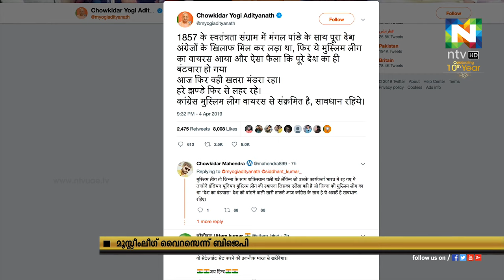രാഹുല്‍ ഗാന്ധിയുടെ വയനാട് സ്ഥാനാര്‍ഥിത്വത്തിന് വര്‍ഗീയ മുഖം നല്‍കാനുള്ള സജീവ ശ്രമവുമായി ബിജെപി.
കോഗ്രസ് അധ്യക്ഷന്‍ രാഹുല്‍ ഗാന്ധിയുടെ വയനാട് സ്ഥാനാര്‍ഥിത്വത്തിന് വര്‍ഗീയ മുഖം നല്‍കാനുള്ള സജീവ ശ്രമവുമായി ബിജെപി.
മുസ്ലീം ലീഗ് കോഗ്രിനെ ബാധിച്ച വൈറസൊണെ് ഉത്തര്‍പ്രദേശ് മുഖ്യമന്ത്രി യോഗി ആദിത്യനാഥ് ആരോപിച്ചു. അതെസമയം യോഗി ആതിഥ്യനാഥെ വൈറസ് ഉത്തര്‍പ്രദേശിന്റെ വികസനം പുറക്കോ'ടിച്ചെ് കോഗ്രസ് തിരിച്ചടിച്ചു.